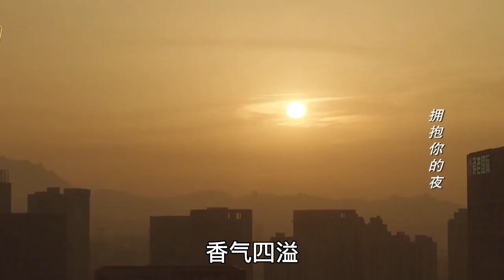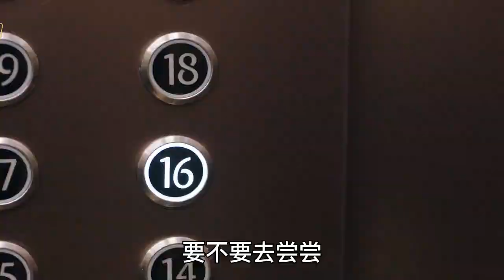许凯&谭松韵《你比星光美丽》番外之婚后生活：第25集/甜品的诱惑我可抵挡不住…